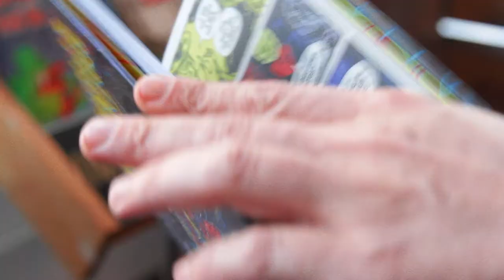Artist Profile on Simon Lutrin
A lo-fi docushort profiling Oakland-based artist and illustrator Simon Lutrin.